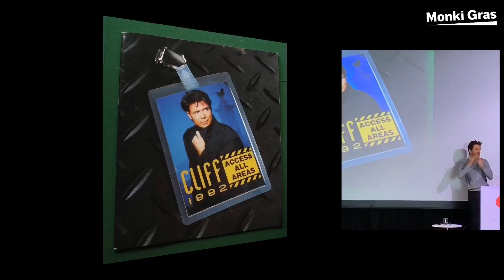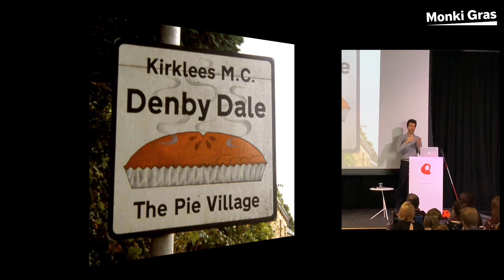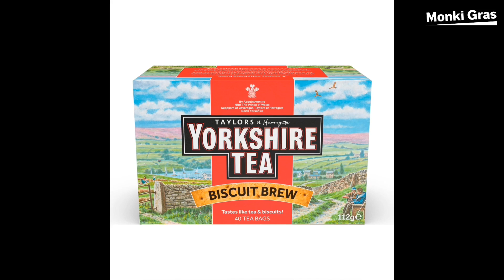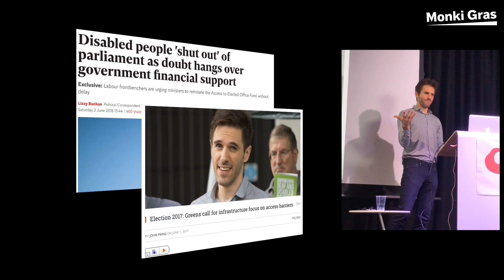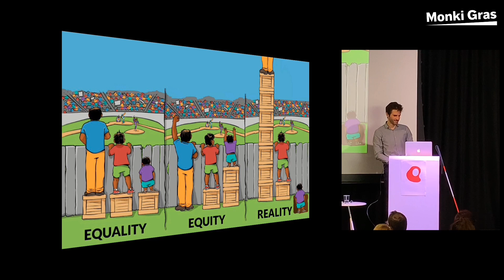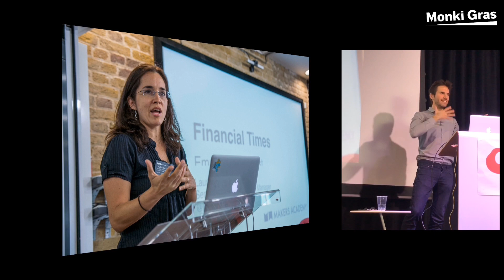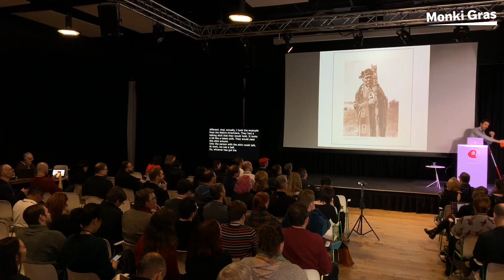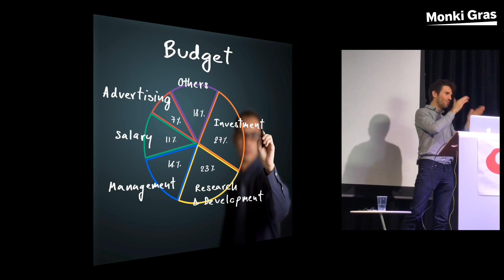Access All Areas | Ben Fletcher | Monki Gras 2019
Access All Areas: A guide to better living for all of us.

British Sign Language interpretation by Naomi from Love Language